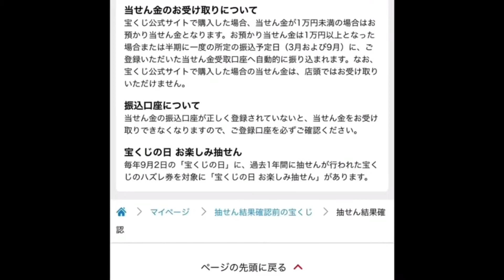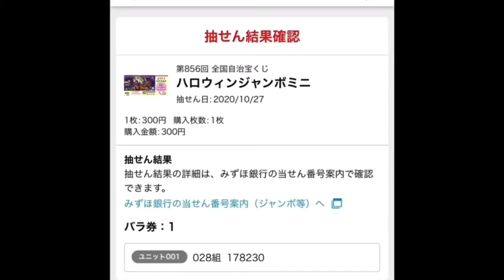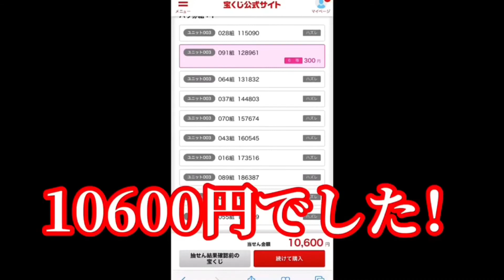一等1000万円！！とうとうチャンカーンが小金持ちに？？？？ そんなことよりジョージにお小遣いくれ！！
毎日一枚づつハロウィンジャンボミニの宝くじを買ったら、高額当選なるか？
チャンカーンが小金持ちになればお笑いも捗りそうな予感！！